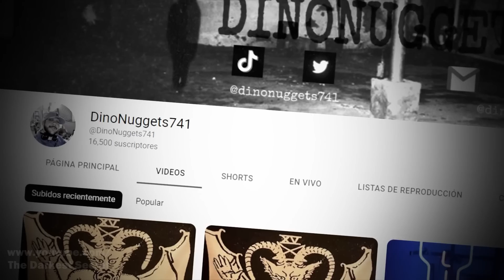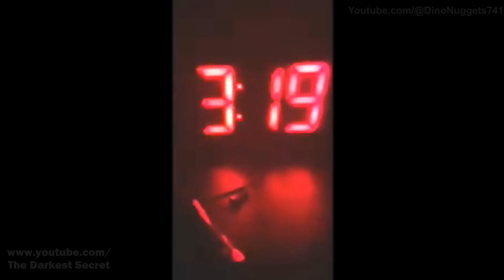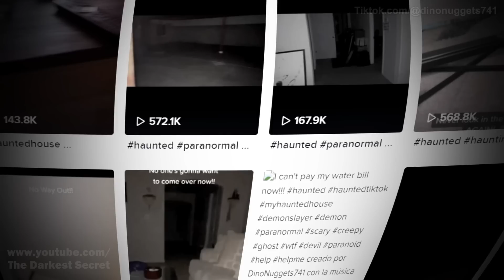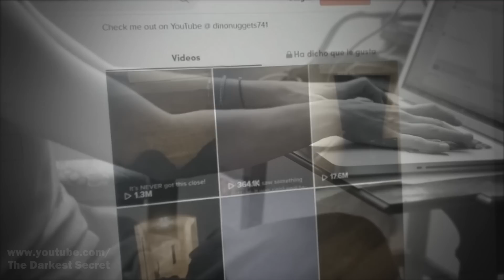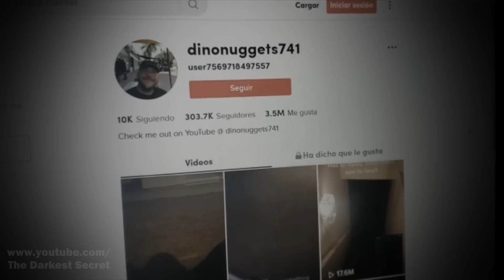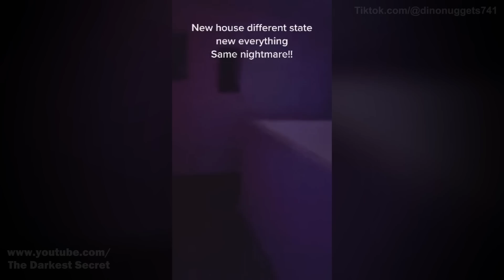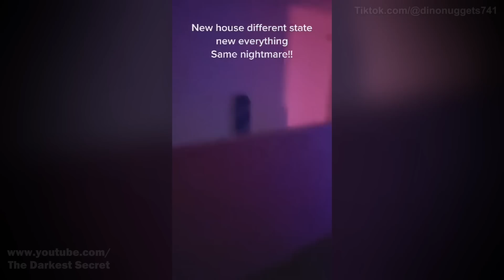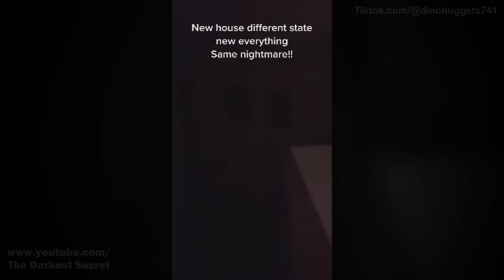The Man Chased By A Shadow - The Creepy Case Of Dino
A user on tiktok is starting to live a real nightmare. An apparition that has him on the brink of collapse.

MUSIC